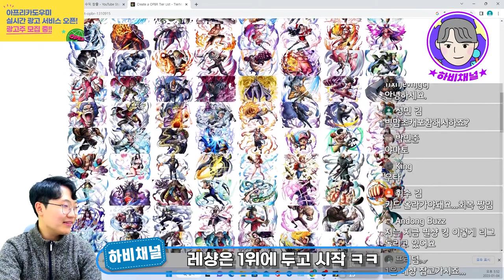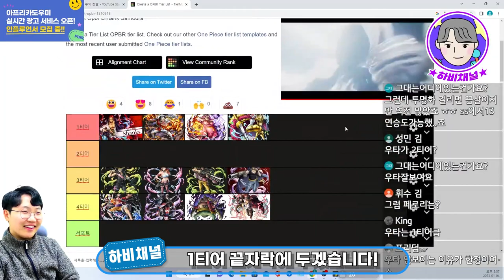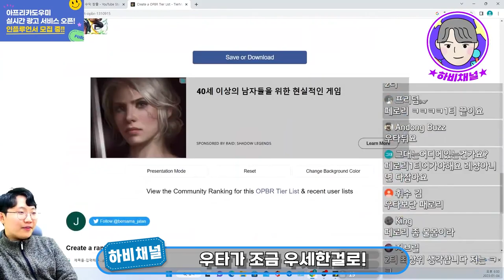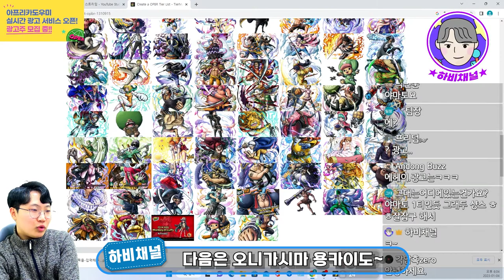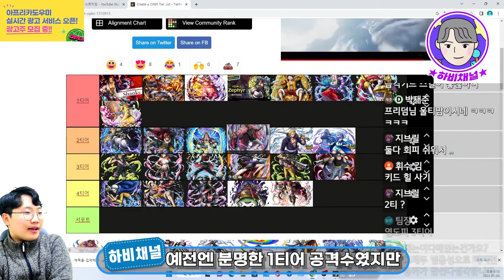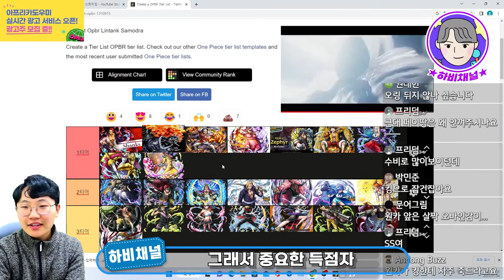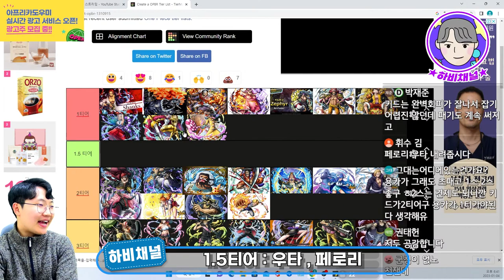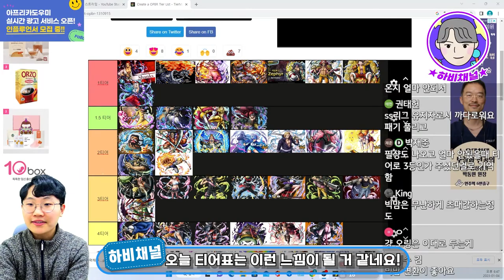원피스바운티러쉬 최신판 1월 최강캐릭터 티어표🔥🔥 오링빅맘...몇위찍냐? l OnePiece BountyRush l OPBR l opbr tierlist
새로나온 초패 캐릭터 빅맘 오이란 오링!
오링을 포함한 1월의 전체적인 티어표를 알아보자~
최신판 캐릭터 분석과 티어까지!!

OPBR NEW EXTREME OLIN THE OIRAN REVIEW

OnePiece BountyRush Tierlist l OPBR Tierlist